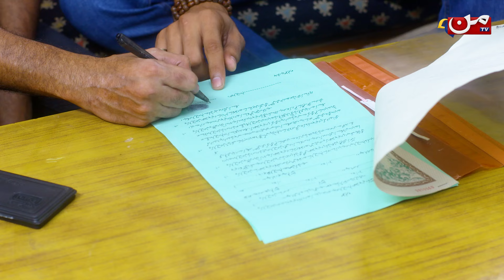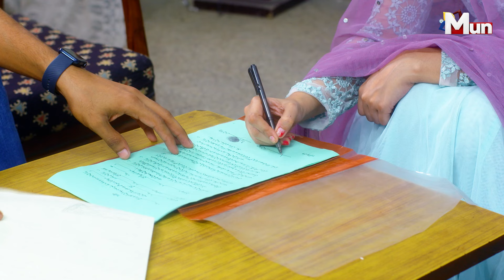Kaisa Mera Naseeb | Episode 107 | Best Drama Scene | MUN TV Pakistan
Tum Logo Ne Dhoka Kiya Hai!!! - Watch Best Scene of Episode 107 of a captivating drama 'Kaisa Mera Naseeb' a story that will tug at your heartstrings, on your screens by MUN TV Pakistan, tune in to our YouTube channel now to catch all the latest heart-pounding episodes of riveting Drama Serials!🌟✨

Produced by: Komal Entertainment
Co-Produced by: Shaikh Production
Directed by: Zahid Khan KK
Written by: Khursheed Pirzada

Cast: Namrah Shahid - Waqas Sattar - Esha Hussain - Sibtain Raza - Hira Shaikh - Taliya Jaan

About the Drama:

Step into the world of "Kesa Mera Naseeb," a captivating drama that explores the intricacies of fate, family, and the resilience of the human spirit. The story revolves around Anila, whose life takes unexpected turns, challenging her in ways she never anticipated.

As Anila navigates through loss, family dynamics, and societal pressures, viewers are drawn into a tale that unfolds with each episode. The narrative weaves a web of emotions, revealing the complexities of relationships, unexpected alliances, and the societal judgments that shape Anila's journey.